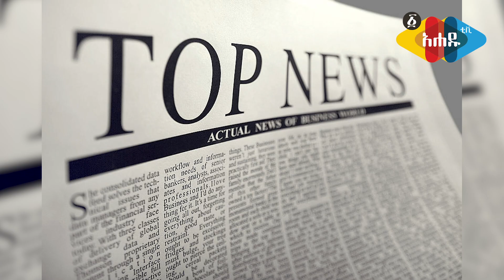Ahadu TV :የአሜሪካ መንግስት ሩሲያ ጦሯን ከዛፖሪዥያ የኑክሌር አቅራቢያ እንድታስወጣ በጥብቅ አስጠነቀቀች